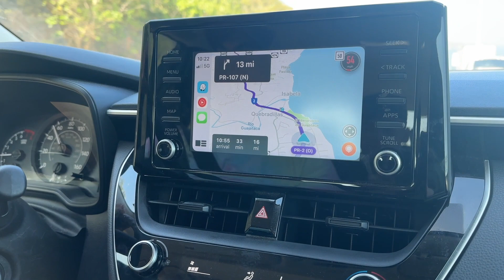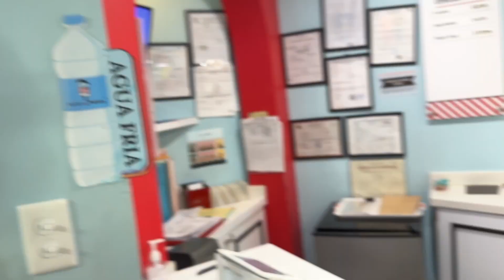TRAVEL VLOG: Puerto Rico Day 3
Today we visited Crash Boat Beach. We did some exploring to a somewhat-hidden cave that didn't end to well... But, the beach was beautiful!!